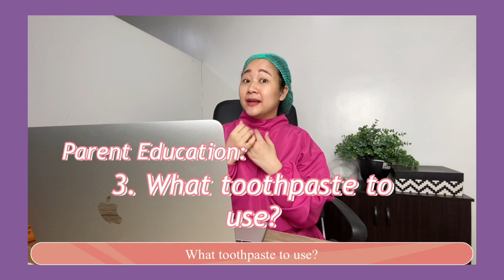PUZONVLOGS 151: KID'S FIRST DENTAL APPOINTMENT: EXPECTATIONS AND PREPARATIONS | 1ST DENTAL VLOG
THIS VLOG TALKS ABOUT KID'S FIRST DENTAL APPOINTMENT. FROM EXPECTATIONS TO PREPARATIONS. OUR FIRST DENTAL VLOG.

Hi! We are Josh, Jimby and Leighton, aka The Puzons!

ABOUT US:

PUZONVLOGS is ALL ABOUT LEIGHTON. Memories we want to share/make with him that soon he can look back when he grows up.. from travels, eat outs, from getting our dream house, his schooling, staycations, family bondings, the highs and the lows and all of our firsts. This is our goal.

Together let's see him grow. 😊